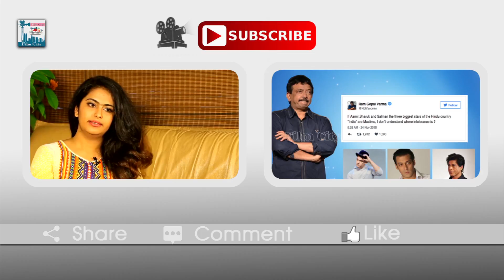Avika Gor about Thanu Nenu songs